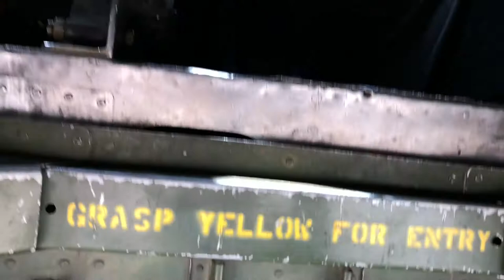Flying in a 1944 B-12 Bomber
I took a ride on the World War II, B-25 Mitchell “Maid in the Shade" in Enid, Oklahoma.